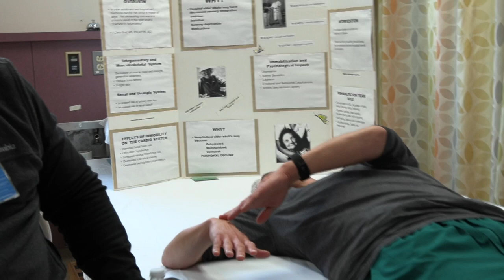Outpatient Physical Therapy at Saint Michael's Medical Center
Matthew Morales discusses Outpatient Physical Therapy at Saint Michael's Medical Center in Newark, NJ.